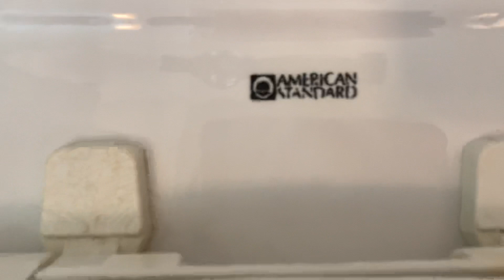4,770. Woodburn Hall Men’s Restroom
This restroom was filmed at the same building as the last video. The fixtures are: 4 1970’s AS Jetbrooks, 2 1970’s AS Maderas, and 1 1970’s AS Cadet. This restroom is nice!!! Rating: 10.5/10